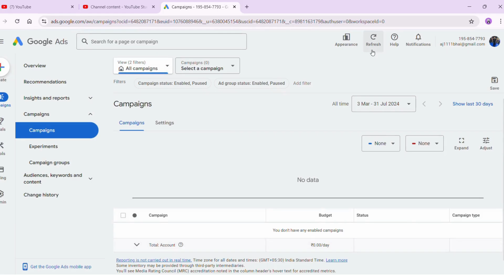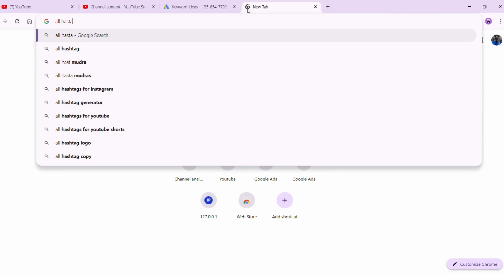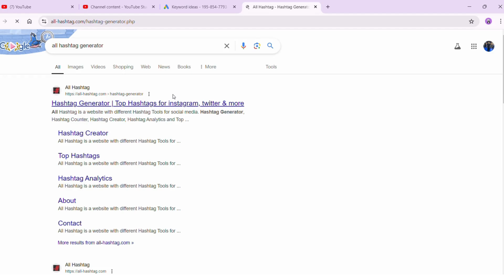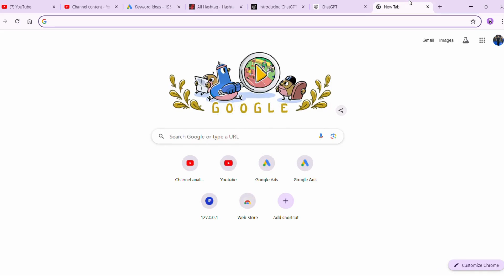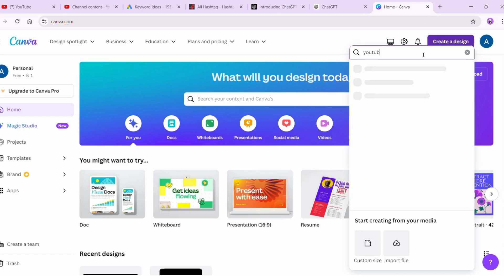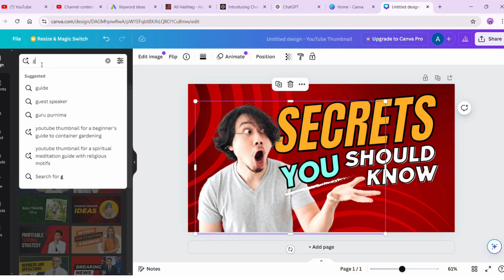How to upload video on Youtube with AI | Youtube Tutorial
how to upload a youtube short
how to upload youtube shorts
how to post a youtube short
how to upload shorts on youtube
how to upload a short on youtube
how to post a short on youtube
how to upload a short to youtube
how to post ads on youtube
how to post a video on youtube
how to post youtube shorts
how to post on youtube
how do i upload a video to youtube
how to post shorts on youtube
how to post a youtube ad
how to upload to youtube shorts
how to upload music to youtube
how to post youtube ads
how to upload to youtube
how do you upload a video to youtube
how to upload shorts
how to post ad on youtube
how to upload a video as a short on youtube
how to share a private youtube video
how to upload youtube shorts from pc
how to upload a private video to youtube
how to upload shorts on youtube from pc
how do you post a video on youtube
how do i post a video on youtube
how to upload video on youtube from phone
how do i upload a youtube short
how do you upload a youtube short
how to add a video to youtube
how to upload video on youtube and earn money
how do i upload a short on youtube
how to post on youtube shorts
how to put videos on youtube
how to publish a youtube short
how to add subtitles to youtube video
how can i put ads on my youtube videos
how to post videos on youtube and make money
how to add adverts to your youtube videos
how to upload short video on youtube
how to upload shorts to youtube
how to upload a song to youtube
how to upload 4k video to youtube
how to upload a video to youtube from computer
how do i put a video on youtube
how to upload short on youtube
how to upload a video to youtube shorts
how to post music on youtube
how do i post a short on youtube
how to add ads to youtube video
how to upload an unlisted youtube video
how to upload shorts in youtube
how do you post on youtube
youtube how to upload shorts
how to upload a short on youtube pc
how to upload mp3 to youtube
how to upload ads on youtube
how to publish a video on youtube
how do you upload a short to youtube
how do you post a short on youtube
how to post short videos on youtube
how do you put a video on youtube
how to upload video to youtube from phone 2022
how can i upload a video to youtube
how do i upload shorts on youtube
how to post ads in youtube
how to post a private video on youtube
how do i post a youtube short
how do you upload shorts on youtube
how to upload podcast to youtube
how to upload youtube ads
how do i post on youtube
how do you post a youtube short
how do you upload a short on youtube
how do i upload youtube shorts
how to create a video to upload to youtube
how to post a youtube video on instagram
how to upload a short video on youtube
how to upload a youtube short on pc
how to upload large videos to youtube
how to upload a private youtube video
how to post youtube shorts from pc
how to post something on youtube
how to upload a short video to youtube
how to add music in youtube video
how to privately upload a youtube video
how to upload filmora to youtube
how to upload videos longer than 15 minutes on youtube
how to upload non copyright rain sounds on youtube
how do i add a video to youtube
youtube shorts how to upload
how to upload audio on youtube from mobile
how to upload high quality videos to youtube
how to upload a video online
how to upload audio on youtube